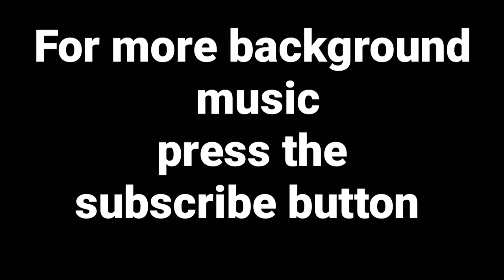Pray Anno Amini Beats|| NEFFEX Background Music| Royalty Free Music | No Copyright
No  Copyright Background Music 2022 || Pray Anno Amini Beats|| NEFFEX Background Music|24 Free Stock